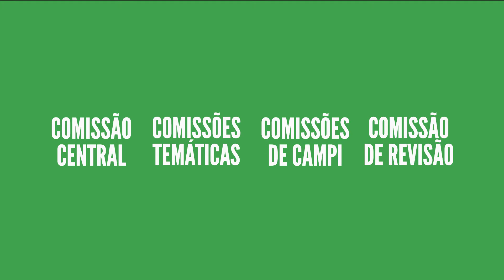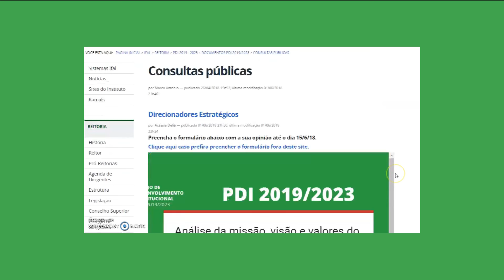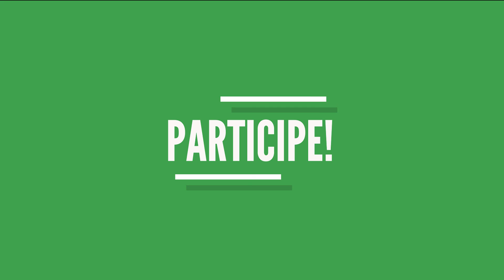Oficina PDI final